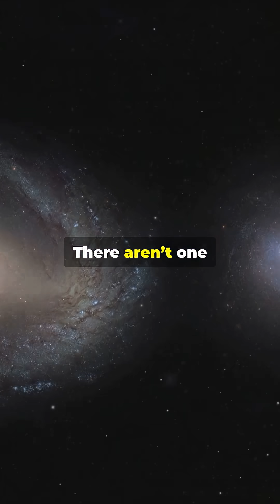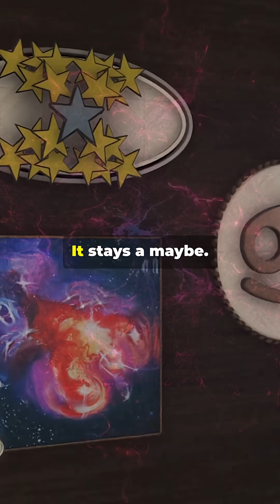How Many Universes Exist? The Multiverse!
Could our universe be just one of many? Dive into the mind-bending multiverse possibilities in this quick explainer — from parallel universes and string theory landscapes to eternal inflation and quantum branching. We also touch on how astronomers count galaxies and constellations, and why “how many universes” remains an open question in cosmology and theoretical physics. Perfect for curious minds who want big ideas fast.